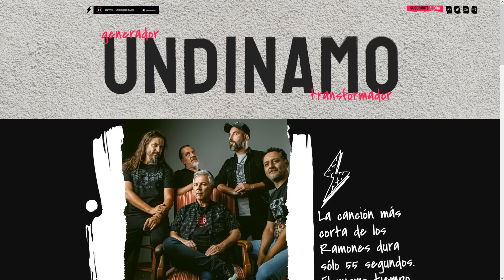Hagan correr la voz HCLV HaganCorrerLaVoz por undinamo.com 16/06/2023 +PASE CON BB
Vuelve BB Sanzo de lunes a viernes de 13hs con "Almacén de Discos"
Volvío HAGAN CORRER LA VOZ en forma de fichas HCLV HaganCorrerLaVoz por undinamo.com
De lunes a viernes de 10 a 13hs y monedas, puede variar el día y el horario. Escucha la app en tu celular o en la pc via web las 24hs a puro rock
La única radio que no te corta los temas ni te asfixia con publicidad engañifa

Programas completos sin censuras en "mixcloud.com"

Un elemento que pone a andar las ideas mediante el movimiento

Un objeto que depende de la tracción y la fuerza de otros para transformar la energía en algo concreto. Cuanto más grande sea la comunidad mayor será el empuje. No nos enamoramos de la velocidad: al mundo le sobra velocidad. Creemos en un andar constante, creemos que el camino compartido es el destino y no la meta. Lejos del algoritmo y cercanos al juego, saturados de la nueva fórmula activamos un espacio que es posible si lo construimos con otros. Pensamos un lugar para que el riesgo y el deseo sean el motor. Será un programa de radio, pero también historias, canciones, videos; irá encontrando su forma sin atarse a un mandato. Todos son bienvenidos. Todas son bienvenidas. Apostamos a una comunicación de la que se sientan parte. Aportar entre todos para generar los lugares que soñamos, ese es el desafío.

Hagamos que UNDINAMO nos vuelva a encontrar.